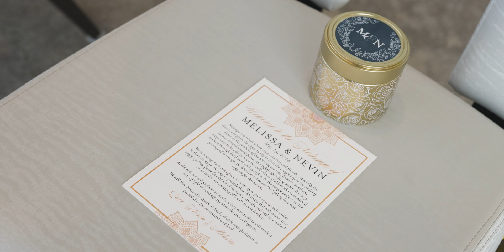Melissa and Nevin's Traditional Wedding Film from Columbus, Ohio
The couple honored their heritage with a traditional Jewish ceremony, surrounded by family and friends. Melissa looked stunning in two different wedding dresses, each representing a special part of the day.
The combination of heartfelt rituals, beautiful attire, and a joyful celebration made Melissa and Nevin's wedding an unforgettable event.

Wedding Venue: Vitria on the Square, Columbus, Ohio
Wedding Photography: Benjamin Derkin Photography
Wedding Planning: The Finer Things Event Planning
Wedding DJ: Josh Staley